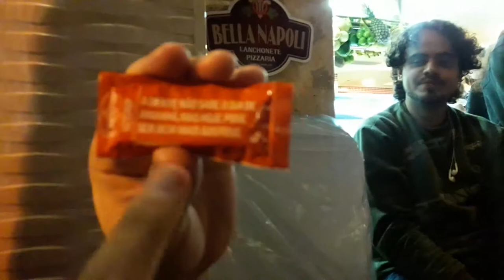ArigaVlog #009 - Filosofias de Mostarda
Aqui, um ensaio pós-leitura de filosofias em sachês de mostarda curiosas!

banda ARIGATÕES (Meme Rock)

integrantes:
Henrique "Yatta" Takimoto Jasa - vocal, arranjos, extras
Enzo Shida - guitarra solo, backvocal
Ytalo Mattos - guitarra, backvocal
Jefferson "Tashiro"Benevinuto - baixo, guturais, backvocal
Romulo SCarinni - teclado, accordeon, trompete
Fabis - bateria, backvocal
Giovanni - Bateria DLC